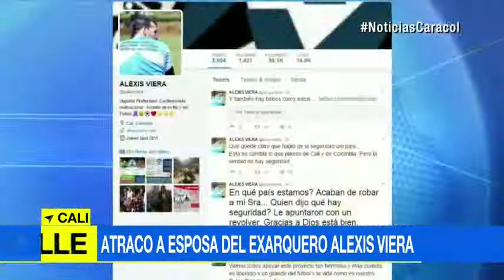Alexis Viera cuenta cómo sucedió el robo armado del que fue víctima su esposa en el sur de Cali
Emitido el 10 de Abril de 2017. El uruguayo narró paso a paso la forma en como su esposa, Andrea Espel fue abordada por un delincuentea las afueras de la unidad residencial en donde viven.Contó que la mujer salió a la portería de la unidad pues se iban a encontrar allí, él estaba en una bomba de gasolina cercana poniéndole aire a una de las llantas de su vehículo."Asaltaron a mi señora a mano armada en el momento en que estaba saliendo de la unidad,nos íbamos a encontrar allí, justo en la puerta. Yo venía de la bomba de gasolina pues fui a ponerle aire a una de las ruedas del carro. La bomba queda a la vuelta de mi casa, así que la llamé para que fuera saliendo de la unidad, íbamos a una reunión que teníamos", explicó Alexis Viera.En ese preciso momento, Andrea es abordada por un sujeto que portaba un arma de fuego y se movilizaba en una motocicleta."Ella va saliendo y viene una persona que se baja, le apunta con un arma, le pide el bolso, celular y una cadena que tenía. Inmediatamente, ella le respondió que se quedara tranquilo que iba a darle todo. Lo bueno fue que el delincuente estaba tranquilo", continuó.Agradeció que la situación no pasó a mayores como le ocurrió a él en el 2015, en ese entonces recibió dos disparos por parte de ladrones que le dejaron graves secuelas con las que aún lucha."Estamos viviendo una inseguridad bárbara, luego de un año y medio mi familia debe vivir lo mismo, en esa oportunidad me dispararon pero a mi señora también le apuntaron en la cabeza con un arma", recordó Viera.Alexis Viera denunció en redes sociales que su esposa fue víctima de... El exarquero del América de Cali, manifestó que lo más doloroso de este tipo de situaciones no solo es la impotencia sino haber visto la desesperación y angustia que vivió su esposa y sus hijos."La impotencia que te da no es que te roben, sino después, es la desesperación, la angustia que ella tenía, ella llorando, los niños llorando, es la parte psicológica que queda afectada con todo esto", agregó Alexis.Viera confía en que la seguridad mejore, que haya tranquilidad para los habitantes de Cali y de todo el país."Hay que seguir adelante, sigo creyendo en este país, sigo enamorado de este país y esto no va a cambiar mi situación, no me voy a ir como muchos me dicen que lo haga, porque si me voy es darle la de ganar a los delincuentes y a las personas malas. No me voy a ir porque estoy haciendo un trabajo social acá en Cali, ayudando a niños vulnerables, educarlos a través del fútbol. Lo que le falta a los delincuentes es educación por lo que tenemos que invertir en eso si queremos que la delincuencia disminuya", concluyó el uruguayo.Por el hecho, el general Hugo Casas, comandante de la Policía de Cali fue hasta la casa del exfutbolista para apoyarlo y asegurarle que se harán cargo del caso, gestó que agradeció Viera.Quiero agradecer al general que me llamo y vino hasta la casa para buscarle solución a todo esto... Mil gracias Hugo Casas ALEXIS VIERA (@pulpoviera) 8 de abril de 2017Para lograr identificar al delincuente, las autoridades revisan las cámaras de seguridad del conjunto residencial y del sector. Según las primeras indagaciones, el sujeto responsable de este hurto ya había pasado unas tres veces a las afueras de la unidad, esperando a quien atacar.El hurto a Andrea Espel fue denunciado por Alexis a través de sus redes sociales en horas de la tarde del pasado sábado 8 de abril.